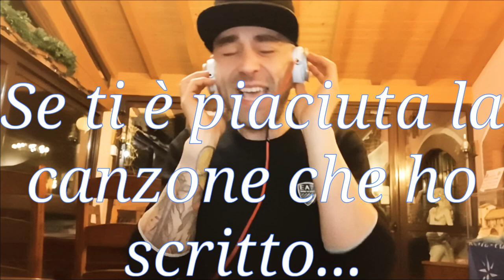ODIO, AMORE E SPIRITO - GENGY (Francesco Cardone)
TESTO:
Sai com'è... Ho creduto a un mondo libero;
E adesso sono in bilico...tra odio, amore e spirito;
Ma stasera... Mi sa che vado fuori senza uscire; tanto e uguale... Quando beviamo ci sappiamo divertire; passa... Tramonto e tutto quello che sai fare? Ma tranquilla che passa tutto e passa pure il male; ogni problema se insisti piano piano si sistema; tranne noi che amiamo divertirci con i guai.
Rit. Questa vita, no, non è soltanto guai... Se sei sveglio forse un giorno capirai.
E questa gente... Che come sempre per u niente se la prende, ed io non la capisco ma se inizio la bottiglia la finisco, non lo considero un difetto se bevo troppo poi vado nel letto, e mentre tutto gira mi ricorda che la vita non è in rima, se ti lamenti dell'Italia dovresti visitar la Palestina, niente soldi quelli non li abbiamo avuti mai, menomale altrimenti finiva o come voi, con la paura del diverso come Salvini quando sale sulla ruspa. Pover'Italia, anche se sei bella da morire, qui si fa fatica e anche questo mese solita salita, nessuno se ne cura facciamo aperitivi da paura, per dimenticare quel che non serve ricordare, e questa Tennet's che insiste mi dice che il grande amore esiste, ma forse è tutto falso e non esiste neanche questa doppio malto, ma lei era sincera nei suoi occhi ho disegnato la mia sera.
Testo by Francesco Cardone (GENGY)